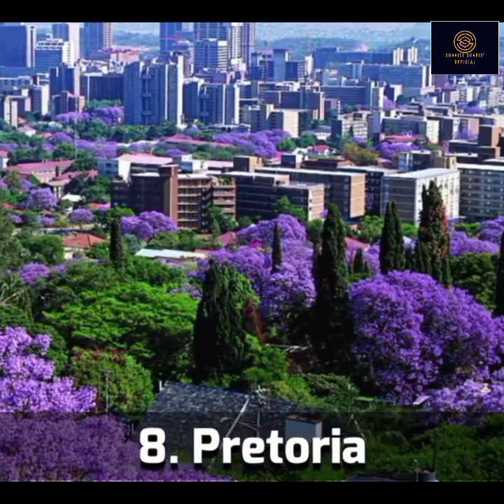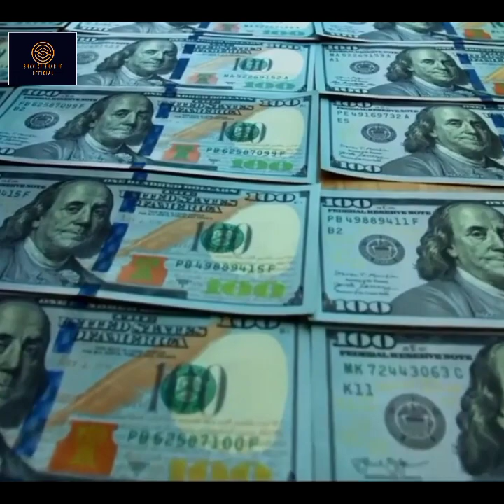TOP 10 RICHEST CITIES IN AFRICA||10 MAGALO EE UGU TAJIRSAN QARADA AFRICA|BY SHAVICI SHARIF OFFICIAL